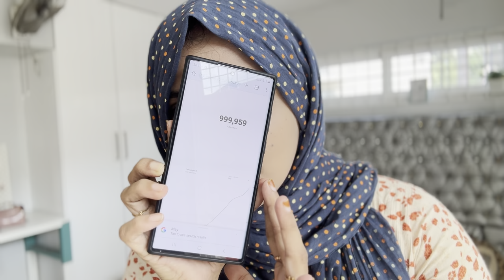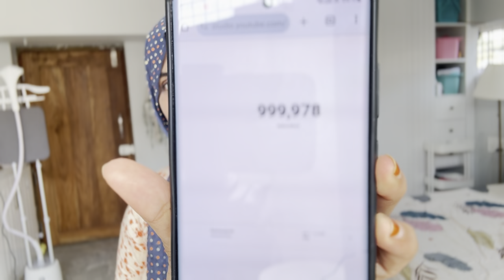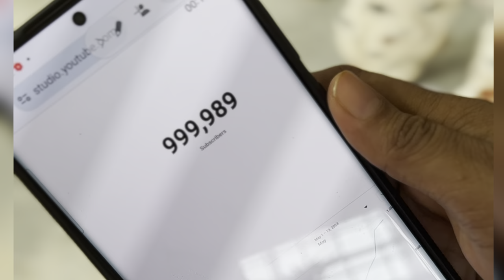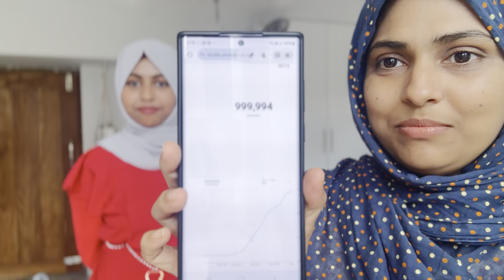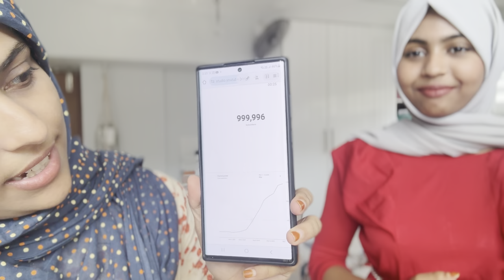അങ്ങനെ അതും സംഭവിച്ചു 🥺🙏ഒരുപാട് പഴികൾ കേക്കേണ്ടി വന്നു 🙏പക്ഷെ ഇന്ന് ആ പത്തു ലക്ഷം കിട്ടി/SiluTalks